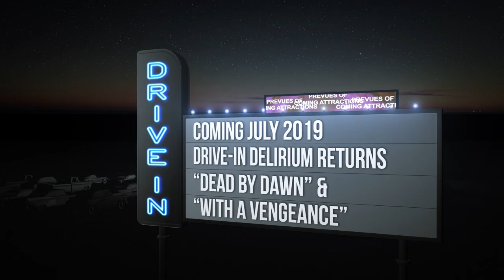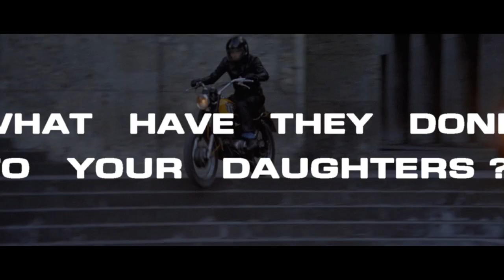Drive-In Delirium: Dead By Dawn & With a Vengeance (2019) Trailer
The crypt of coming attractions has been defiled once more unleashing a shock-quenching instalment devoted to flesh & blood.

Gushing with over 6 hours of old school slice & dice, Giallo grooviness, Hammer Glamour, gut munching cannibal capers, swanky Euro-trash and creature feature monster madness (not to mention a tsunami of boobs & pubes) - DRIVE-IN DELIRIUM: DEAD BY DAWN is an all-out high-def attack on your mental tolerance for blood, breasts and beasts!

Locked and loaded with over 6 hours of handgun-happy vigilantes & badass babes of Blaxploitation, ultra-hip heists, spaghetti shoot 'em ups and bitumen burning post-apocalyptic carquakes (not to mention alien close encounters of the horny kind) - DRIVE-IN DELIRIUM: WITH A VENGEANCE is a two-fisted, take-no-prisoners high-def tactical assault that guarantees to make you feel lucky, punk!